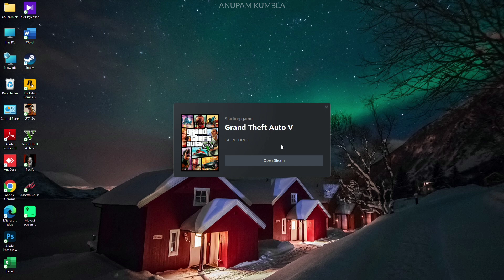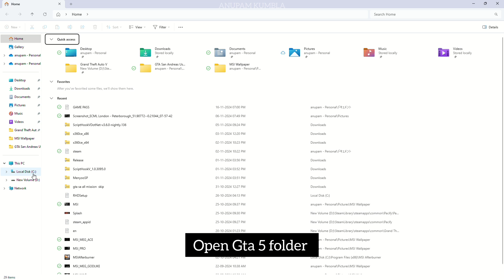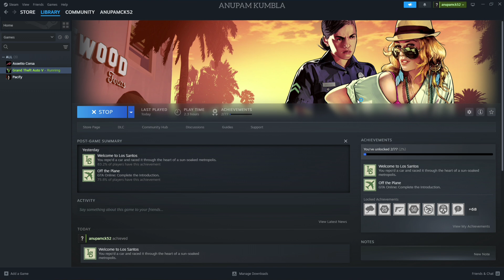Battleye Launcher FIX [SOLVED] - Error dinput8.dll? for GTA 5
gta 5 not opening after installing
gta 5 steam error
battle Eye Launcher Fix
battle Eye Launcher error
battle Eye not opening
dinput8.dll error
Rockstar launcher crash
gta 5 crash
gta 5 online not opening
gta 5 not opening
how to fix battle Eye error
fix battle eye
disable battle Eye
battle Eye Launcher crash
gta 5 not loading
gta 5 online not working
gta 5 online open
battleye launcher failed to launch game
battleye is required to play gta online
battleye is required to play gta online steam deck
battleye launcher failed to launch game gta v
battleye launcher gta 5 problem
battle Eye problem